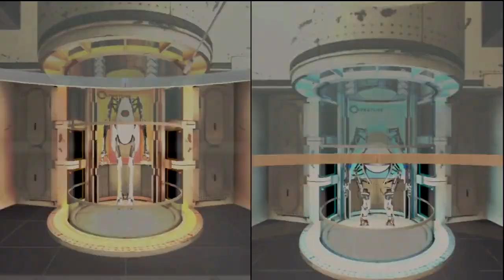Portal 2: Co-op Splitscreen Multiplayer Gameplay Walkthrough - LIGHT BRIDGE | Part 9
Valve Portal 2 Co-op Split Screen Multiplayer Gameplay Walkthrough with DJ and Chris Part 9

LIGHT BRIDGE!